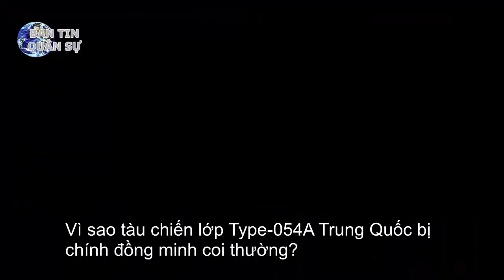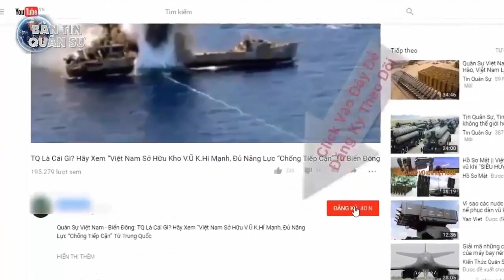Vì sao tàu chiến lớp Type 054A Trung Quốc bị chính đồng minh coi thường - Tin Quân Sự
Vì sao tàu chiến lớp Type-054A Trung Quốc bị chính đồng minh coi thường?

Hiện nay Pakistan là đồng minh quan trọng của Trung Quốc tại Nam Á; nhiều loại vũ khí của Pakistan có nguồn gốc từ Trung Quốc, trong đó có tàu chiến đấu lớp Type-054A. Nhưng truyền thông Pakistan lại xem thường lớp tàu chiến này và cho rằng, tàu chiến của đối thủ Ấn Độ tiên tiến hơn.

Do tình hình ở Ấn Độ - Thái Bình Dương tiếp tục trở nên phức tạp, nhiều quốc gia đã bắt đầu tăng cường xây dựng hải quân. Theo thông tin trên trang web cscr.pk của Pakistan, Hải quân Pakistan đã ký hợp đồng mua tổng cộng 4 khinh hạm lớp Type-054A của Trung Quốc để tăng cường sức mạnh hải quân của nước này.

Chiếc tàu khu trục 054A đầu tiên do Nhà máy đóng tàu Hỗ Đông của Trung Quốc đóng cho Pakistan, đã được hạ thủy vào tháng 8 năm nay và dự kiến sẽ được chuyển giao cho Hải quân Pakistan vào tháng 3 năm sau.

Tuy nhiên các báo cáo nói rằng, 4 tàu này sẽ không thay đổi cán cân chiến lược của Pakistan với Ấn Độ; mặc dù đây là nỗ lực của Pakistan nhằm tiếp tục hiện đại hóa, duy trì quy mô hạm đội hợp lý, để cân bằng với đối thủ Ấn Độ. Nhưng tại sao các phương tiện truyền thông Pakistan bắt đầu "dìm hàng" trước khi tàu 054A nhập biên vào Hải quân Pakistan?